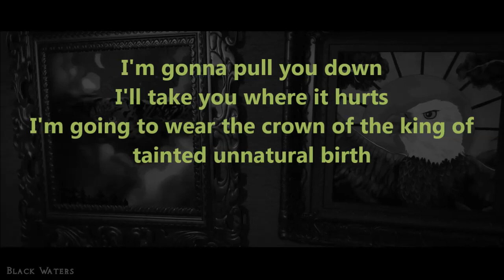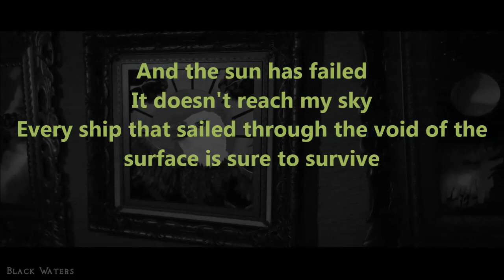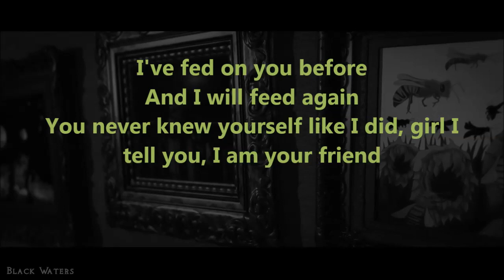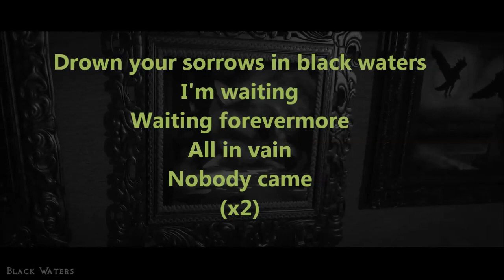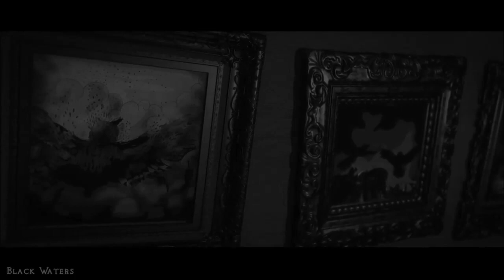Avatar - Black Waters (lyrics)